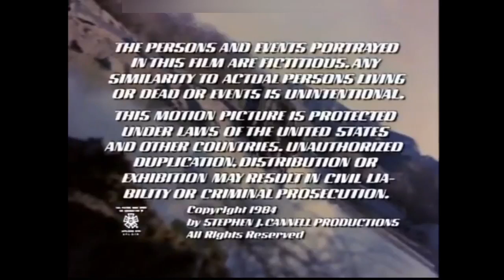Stephen J. Cannell Productions/Columbia Pics TV/SPTV logos (March 4, 1984) [Extremely rare]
Another extremely rare on TV that might be never seen before so far. From the Hardcastle & McCormick 1st season episode titled "The Homecoming: Part 1" from a old video recordings in 1984/2008.